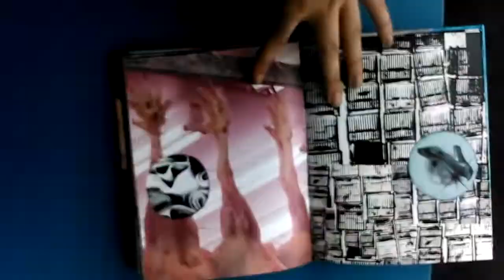Barbie Meat House Book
Hard back, perfect bound book. Edition 1/1
Available to order on request.

Trixie Malixie